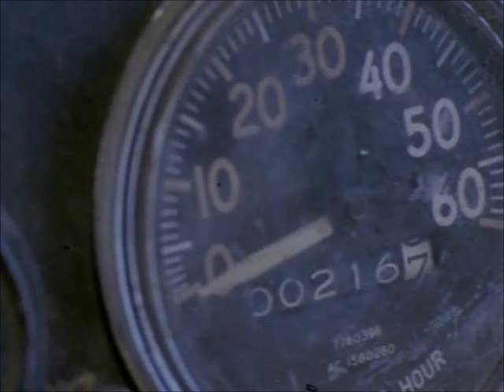Sorcerer, the last 1.3 miles.wmv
Roy Scheider carries unstable dynamite the last 1.3 miles in the film Sorcerer.